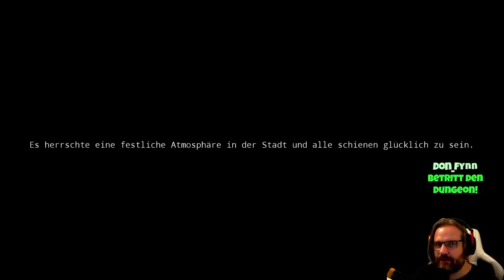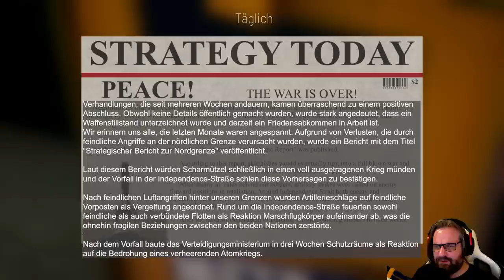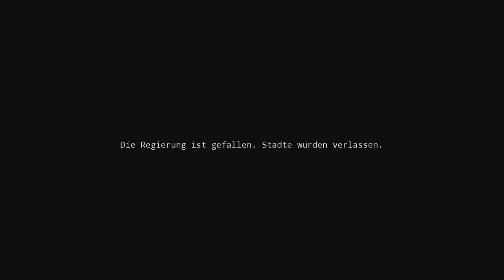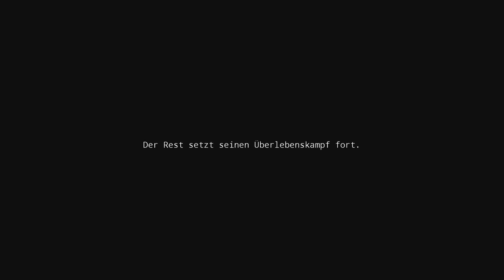The Wurst of Us 🔫 Let's Play Potentia #01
Potentia

Postapokalyptisches Third-Person-Shooter Action-Abenteuerspiel. Erlebe die Abenteuer von Victor und seinen Freunden in dieser verlassenen Welt.

Titel: Potentia
Genre: Aktion, Abenteuer, Indie
Entwickler: Wily Pumpkin
Publisher: Wily Pumpkin

TRANSPARENZ / PRODUCT PLACEMENTS:

[✖] Deal: kein Deal
[✖] Reise: keine Reise
[✖] Sonstiges: nix

• Geschmeidige Hardware von ROG